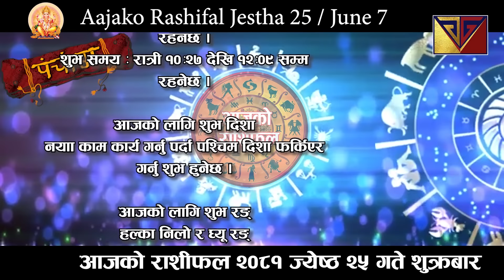Aajako Rashifal Jestha 25 | June 7 2024| Today's Horoscope arise to pisces | Nepali Rashifal 2081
नेपाली विश्वकप क्रिकेट जर्सी लगाऊ  नेपाल लाई समर्थन गरौ
Buy Online
Half Sleeve ( आधा बाहुले):

Aajako Rashifal || Aajako Rashifal Jestha 25 | Today Horoscope 31 May 2024 | aajako rashifal 2024 | rashifal today
Aajako Rashifal Jeth 25 || Today horoscope aries to pisces (2024 Jestha 25 | june 7 | rashifal today | Dainik Rashifal | rashifal | Aajako Rashifal 2024 || Aajako Rashifal

Aajako Rashifal 2024 Jestha 25  Thursday, june 7 2024 | aajako rashifal 2081 | rashifal today

Aajako rashifal 2024 jestha 25 | Today's Horoscope 2024 june 7 | aajako rashifal in nepali

Aajako Rashifal 2024 jeth 25  Thursday, june 7 2024 | aajako rashifal |
Daily Rashifal
Dainik Rashifal
Aajako Rashifal 2024

Aajako Rashifal 2081 Jestha 25 | Today's Horoscope june 7 | aajako rashifal | rashifal today | aajako rashifal in nepali | aajako rashifal today | aajako rashifal nepali ma

आजको राशिफल - २०८१ ज्येष्ठ २३ गते || TODAY'S HOROSCOPE - june 7, 2024

आजको राशिफल - २०८१ जेठ २४ गते || TODAY'S HOROSCOPE - june 7 2024

Aajako rashifal 2081 Jestha 25 Today's Horoscope june 7 | aajako rashifal in nepali | today rashi | Dharma

Aajako Rashifal June 7  2024 Thursday | Daily Rashifal | Dainik Rashifal today horoscope | rashifal nepali | Jyotish Tika Poudel

आजको राशिफल
aajako rashifal
aaj ka rashifal
(aajako rasifal)
aajako rasiphal
Jeth ko rasifal
Aajako rashifal Jeth 25
Aajako rasifal  Jeth 25

Rashifal aajako
Aajako rashifal